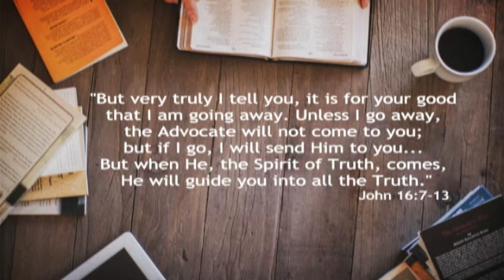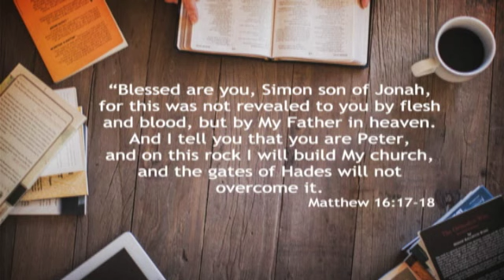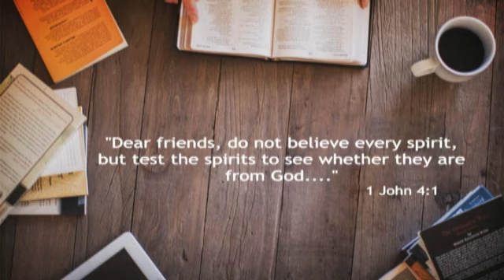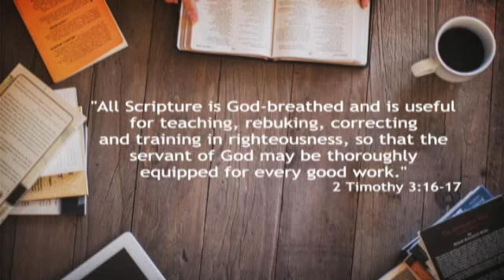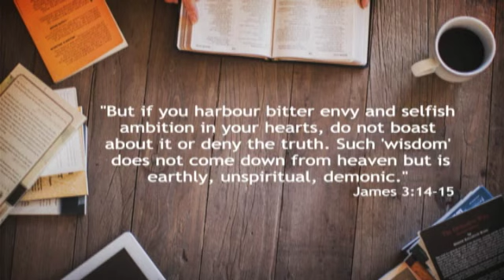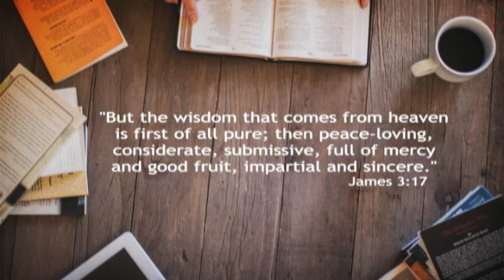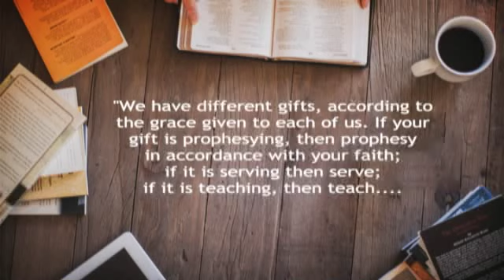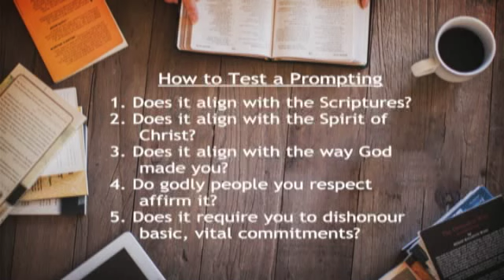How He Guides Us (Part 3 of 3)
Henry Schorr, Senior Pastor

The third part of the series, “Holy Spirit: How He Guides” explores the question of how to discern if a leading, a whisper or prompting is from God. We can be certain the God does speak to the individual and that we are able to know with a great deal of certainty those whispers that are from Him.

// ABOUT CENTRE STREET CHURCH  (CSC)
We are a Christian Evangelical Church with many locations in Calgary and Airdrie Alberta.Here at Centre Street Church, we want to make an impact in your life, your community and in the world. How do we go about that? By leading people to Jesus and helping them become fully devoted followers of Christ. That's the driving purpose behind everything we do.

Sign up for “In the Know” to receive monthly updates on events happening around Centre Street Church.
Sign up for “Schorr Line” to receiving a weekly email from pastor Henry Schorr and other speakers.

//NEW TO OUR CHURCH?
Check our campuses and service times.